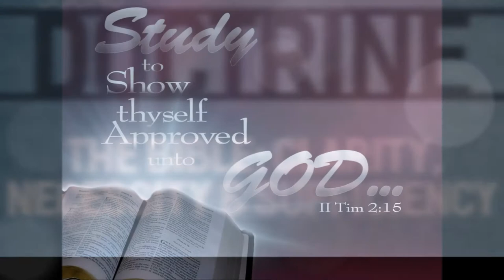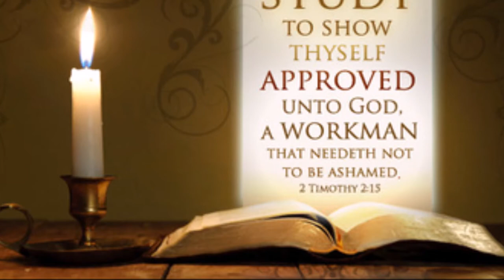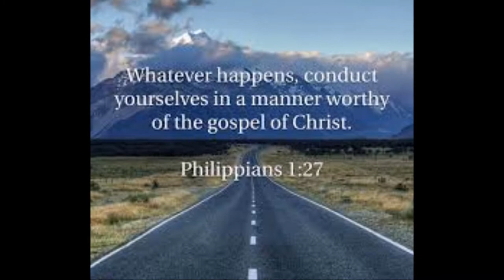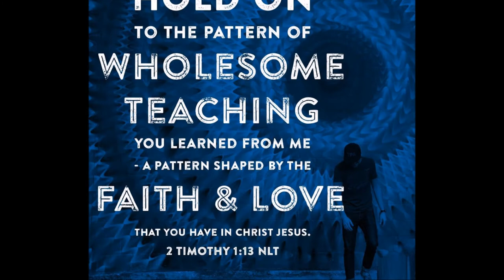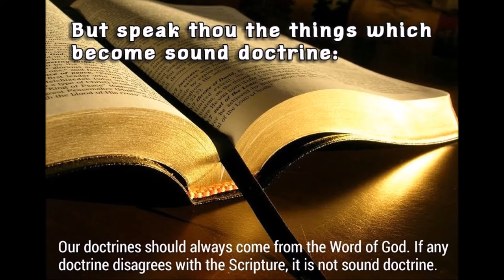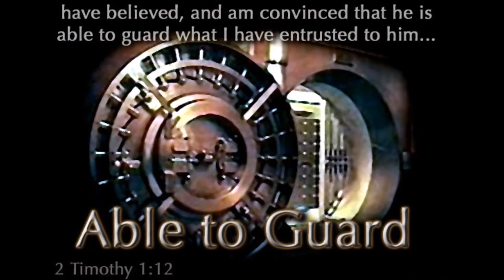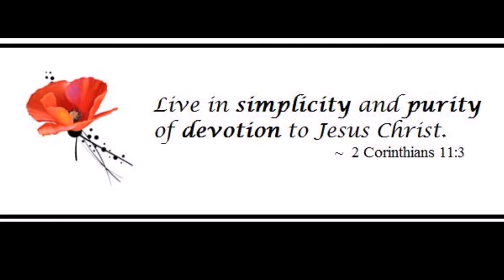Why is Sound Doctrine So Important? - Bro. Prithivi Raj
Paul charges Titus, “You must teach what is in accord with sound doctrine” (Titus 2:1). Such a mandate makes it obvious that sound doctrine is important. But why is it important? Does it really make a difference what we believe?

Sound doctrine is important because our faith is based on a specific message. The overall teaching of the church contains many elements, but the primary message is explicitly defined: “Christ died for our sins according to the Scriptures [and] . . . he was raised on the third day according to the Scriptures” (1 Corinthians 15:3-4). This is the unambiguous good news, and it is “of first importance.” Change that message and the basis of faith shifts from Christ to something else. Our eternal destiny depends upon hearing “the word of truth, the gospel of your salvation” (Ephesians 1:3; see also 2 Thessalonians 2:13-14).

Sound doctrine is important because the gospel is a sacred trust, and we dare not tamper with God’s communication to the world. Our duty is to deliver the message, not to change it. Jude conveys an urgency in guarding the trust: “I felt I had to write and urge you to contend for the faith that was once for all entrusted to the saints” (Jude 1:3; see also Philippians 1:27). To “contend” carries the idea of strenuously fighting for something, to give it everything you’ve got. The Bible includes a warning neither to add to nor subtract from God’s Word (Revelation 22:18-19). Rather than alter the apostles’ doctrine, we receive what has been passed down to us and keep it “as the pattern of sound teaching, with faith and love in Christ Jesus” (2 Timothy 1:13).

Sound doctrine is important because what we believe affects what we do. Behavior is an extension of theology, and there is a direct correlation between what we think and how we act. For example, two people stand on top of a bridge; one believes he can fly, and the other believes he cannot fly. Their next actions will be quite dissimilar. In the same way, a man who believes that there is no such thing as right and wrong will naturally behave differently from a man who believes in well-defined moral standards. In one of the Bible’s lists of sins, things like rebellion, murder, lying, and slave trading are mentioned. The list
concludes with “whatever else is contrary to the sound doctrine” (1 Timothy 1:9-10). In other words, true teaching promotes righteousness; sin flourishes where “the sound doctrine” is opposed.
Sound doctrine is important because we must ascertain truth in a world of falsehood. “Many false prophets have gone out into the world” (1 John 4:1). There are tares among the wheat and wolves among the flock (Matthew 13:25; Acts 20:29). The best way to distinguish truth from falsehood is to know what the truth is.

Sound doctrine is important because the end of sound doctrine is life. “Watch your life and doctrine closely. Persevere in them, because if you do, you will save both yourself and your hearers” (1 Timothy 4:16). Conversely, the end of unsound doctrine is destruction. “Certain men whose condemnation was written about long ago have secretly slipped in among you. They are godless men, who change the grace of our God into a license for immorality and deny Jesus Christ our only Sovereign and Lord” (Jude 1:4). Changing God’s message of grace is a “godless” thing to do, and the condemnation for such a deed is severe. Preaching another gospel (“which is really no gospel at all”) carries an anathema: “let him be eternally condemned!” (see Galatians 1:6-9).

Sound doctrine is important because it encourages believers. A love of God’s Word brings “great peace” (Psalm 119:165), and those “who proclaim peace . . . who proclaim salvation” are truly “beautiful” (Isaiah 52:7). A pastor “must hold firmly to the trustworthy message as it has been taught, so that he can encourage others by sound doctrine and refute those who oppose it” (Titus 1:9).

The word of wisdom is “Do not remove the ancient landmark which your fathers have set” (Proverbs 22:28, NKJV). If we can apply this to sound
doctrine, the lesson is that we must preserve it intact. May we never stray from “the simplicity that is in Christ” (2 Corinthians 11:3).
By
Missions Coordinator
King of Kings Christ Jesus' Vision Inscribed Team
Say Yes Jesus